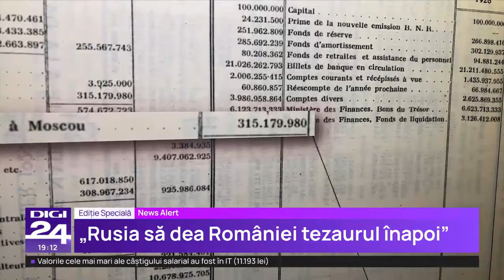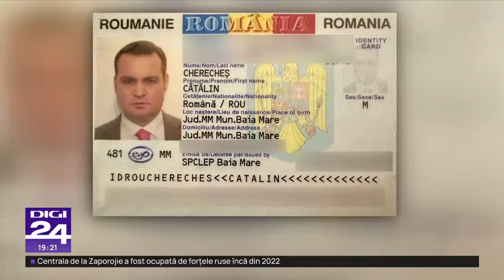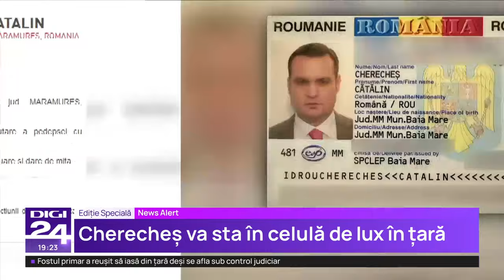Pensia pe care o va încasa un român care a muncit 35 de ani pentru salariul minim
În conformitate cu prevederile din noua lege a pensiilor, angajații din România care au muncit toată viața pe salariu minim pe economie vor beneficia de o creștere de 80% a pensiei.